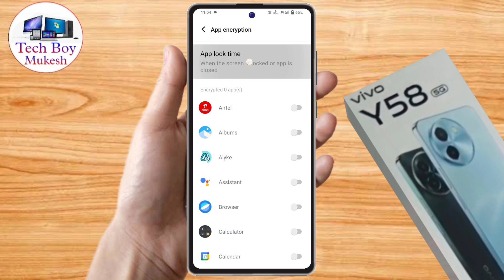how to lock app in vivo y58 5g, vivo y58 5g me app lock kaise kare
how to lock app in vivo y58 5g, vivo y58 5g me app lock kaise kare, vivo y58 5g app lock,
vivo y58 5g me app me fingerprint lock kaise lagaye,
vivo y58 5g app lock fingerprint setting